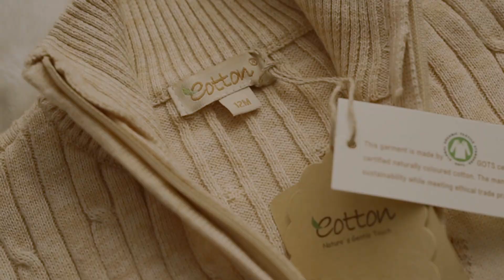Best Baby Clothes & Baby Blankets in Canada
Eotton ® born in Canada and inspired by the world is leading worldwide in organic baby clothes, toddler apparel, baby blankets swaddle sacks and stuffed animal toys & rattles. Minimalist designs coupled with cuddle-worthy, organic fabrics are the hallmark of Eotton Canada Inc.

‘Eco-friendly cotton’ is the meaning behind our brand Eotton ® . Every piece is designed with function in mind and made with the finest Global Organic Textile Standard (GOTS) and Oeko-tex100 certified organic cotton & nature-coloured cotton, resulting in modern, comfortable and sustainable statement pieces. GOTS is recognized as the world’s leading processing standard for textiles made from organic fibres and defines high-level environmental criteria along the entire organic textiles supply chain.

We want to help you cultivate a healthy, enriching environment for your family and at the same time nourish and preserve the world in which they will grow. Choosing organic is more than a decision, it’s a lifestyle.

We feel so proud to be a part of your little ones’ lives from birth to preschool, and we strive every day to live up to our potential.